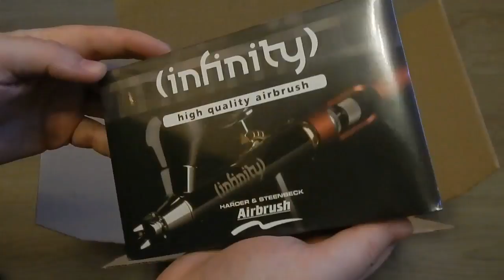Обзор интересной посылки!